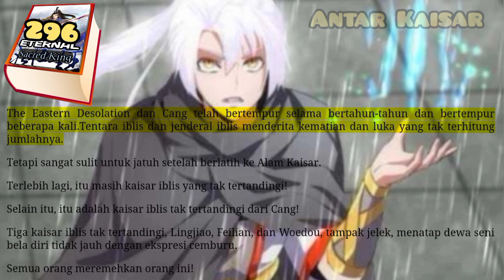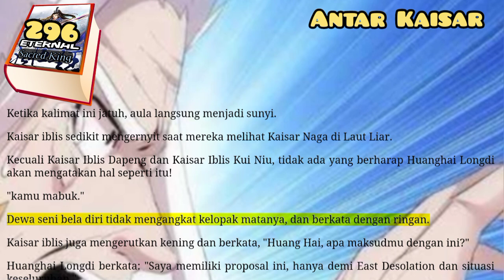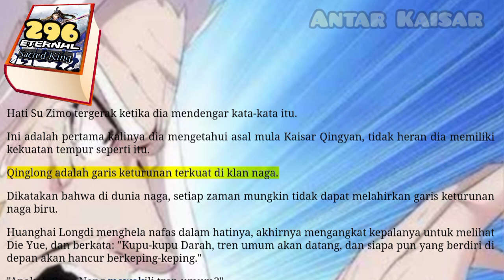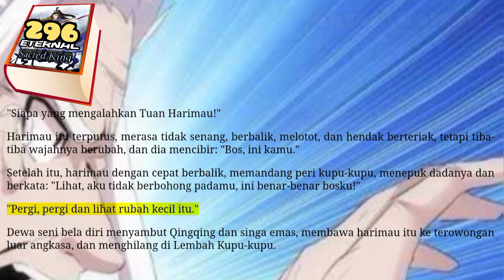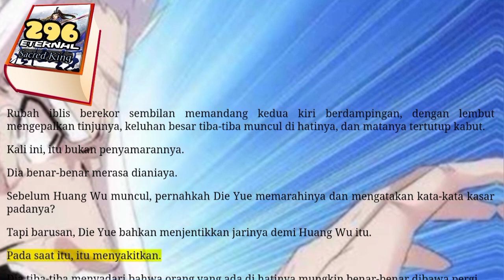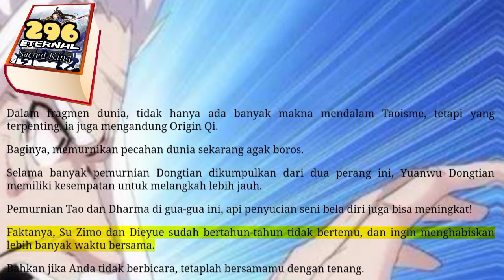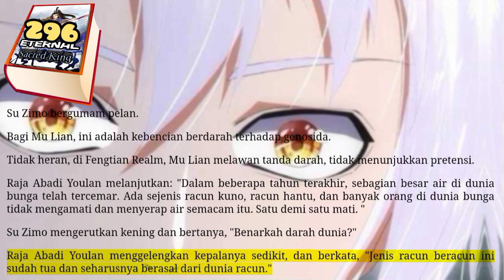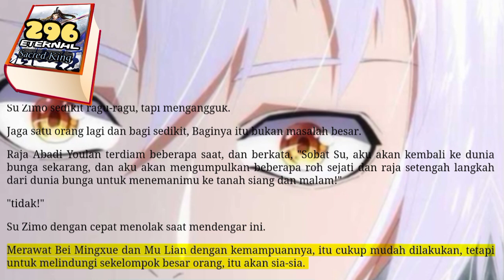Antar Kaisar, ESK 296